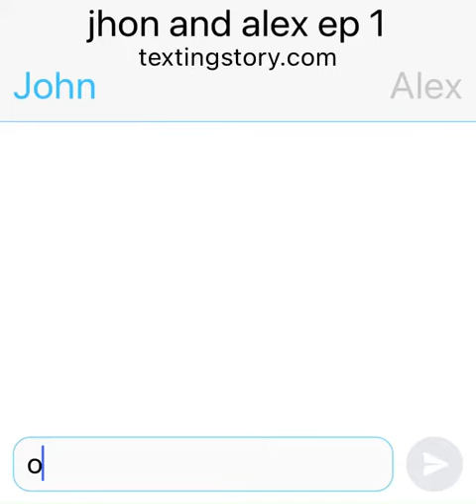john and alex ep 2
jhon givs money now alex needs john to clean up her cats poop than john says no then alex says no maids john says yes but that alexs poop and rotten milk john says bye🤣🥲